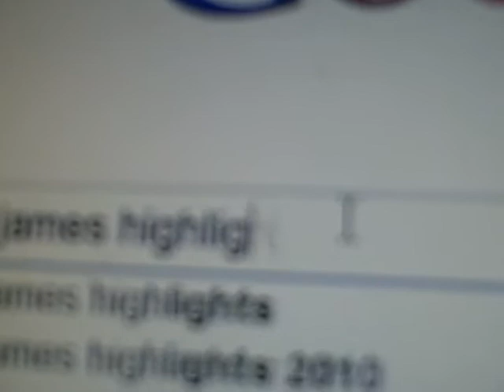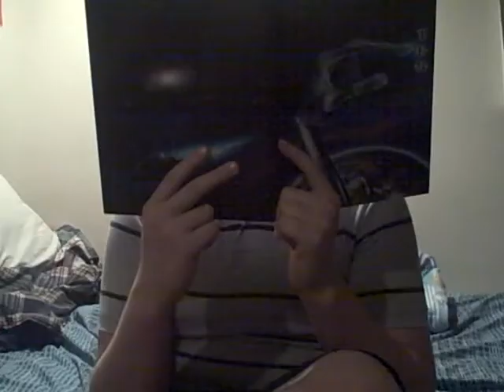Pick Up Lines...Gone Bad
First One:
- You dropped something. My Jaw

Second One:
- Did it hurt. When you fell from heaven

Third One:
- Do you have directions. To your heart